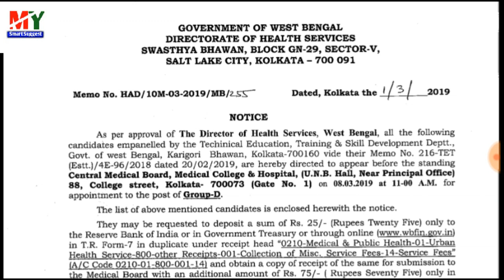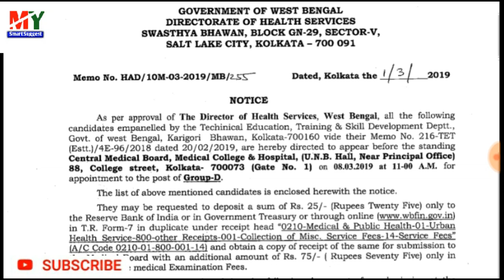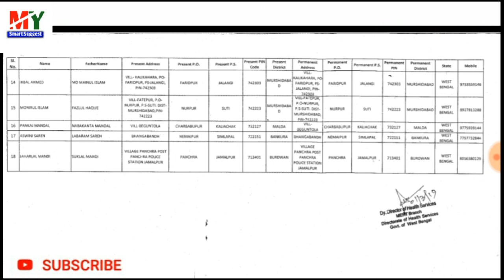WBGDRB IMPORTANT UPDATE 2019| group-D new update | (My smart suggest)